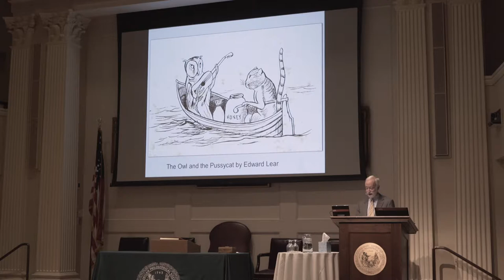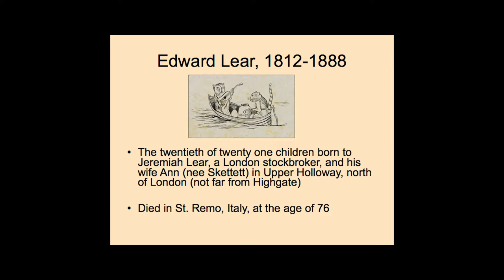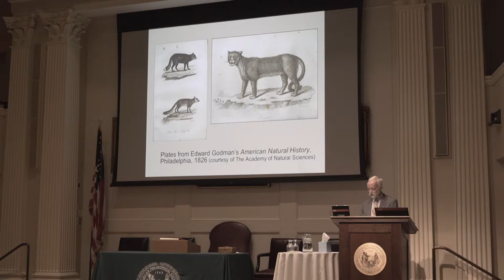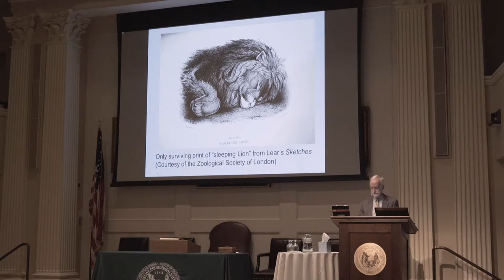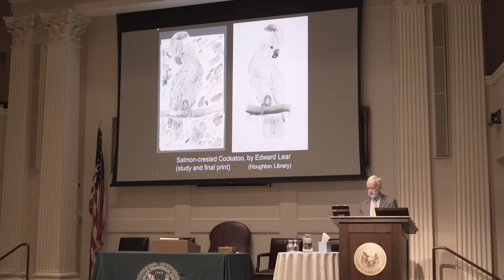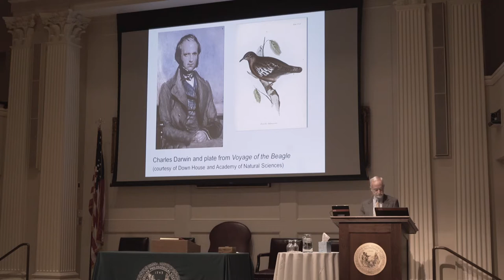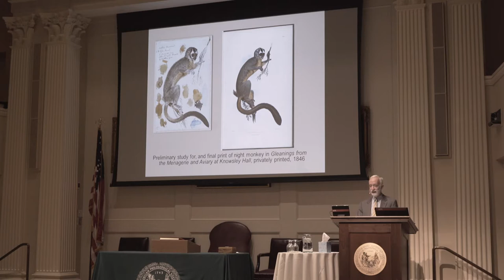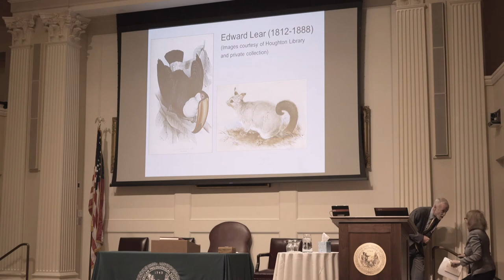The Natural History of Edward Lear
Robert M. Peck speaking at the American Philosophical Society Autumn Meeting on November 11, 2017.